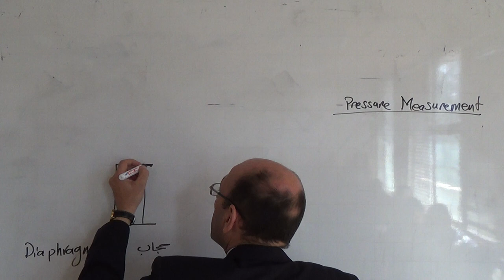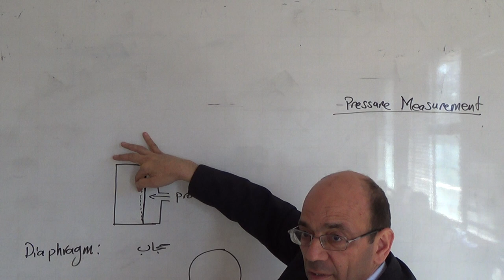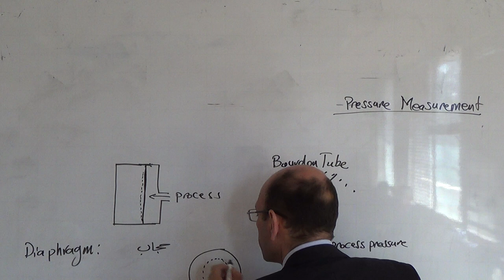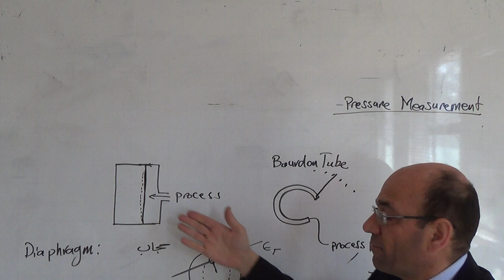Using a diaphragm to measure pressue (a), 26/4/2015